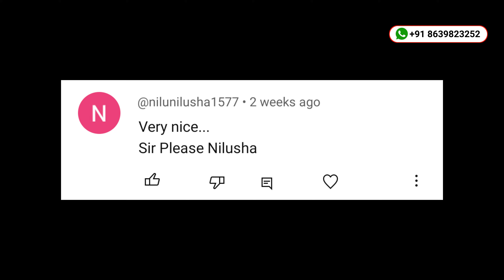✅Signature Style Of My Name | Signature Styles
Signature Style Of My Name | Signature Styles | Signature Ideas signature | Signature Expert

Paid Service
You get your name signature in different styles.
❤️️ Simple                 ❤️️ Stylish
❤️️ Artistic                 ❤️️Unique
❤️️ Celebrity type      ❤️️Custom Style
❤️️ Signature Modified

✅Topics Covered -
1. how to make a signature
2. signature styles
3. signature style of my name
4. signechar style
5. how to make signature
6. how to design your name signature
7. signature ideas
8. signature style easy
9. signature style simple
10. signature style simple
11. how to make your signature
12. how to signature your name
13. signature style tutorial
14. best signature ideas
15. name signature